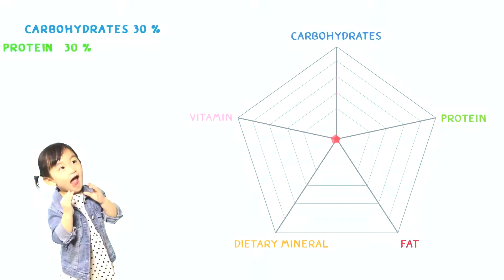วิธีทำ ข้าวหมีห่มไข่ แซลมอนซอสขิง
ข้าวกล้อง

แซลมอน

น้ำมันงา 1/2 ช้อนโต๊ะ

กระเทียมสับ 1/2 ช้อนโต๊ะ

ขิงอ่อนสับ 1/2 ช้อนโต๊ะ

ผักตามชอบ

ส่าหร่ายสำหรับตกแต่ง

-โรยเกลือเล็กน้อยเพื่อให้แซลมอนคายน้ำออก และเป็นการปรุงรส ทิ้งไว้ประมาน 5นาที แล้วซับให้แห้ง

-ปั้นข้าวกล้องเป็นหน้าหมี

*เจาะรูเอาอากาศออกเพื่อให้ข้าวเกาะตัวแน่นขึ้น

-ตัดสาหร่ายเป็นส่วนต่างๆของหมี เพื่อตกแต่ง

-เตรียมซอส

ผสมกระเทียบสับ ขิงอ่อนสับ

น้ำตาลทรายแดง ซีอิ้วขาว

น้ำมันงา เตรียมไว้

-นำแซลมอนมาย่างพอสุก กลับด้าน ใส่ซอสลงไปย่างจนสุก

*เริ่มย่างจากไฟแรงพอนำแซลมอนลงย่างลดไฟกลางกลับด้าน

-ทอดไข่เจียวด้วยไฟอ่อน

-จัดจานสวยงามพร้อมเสิร์ฟค่า